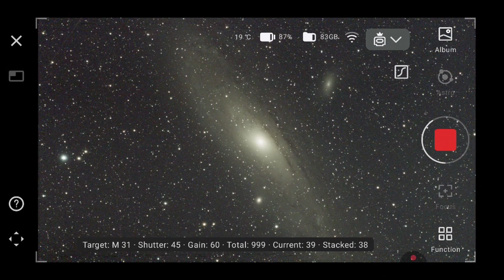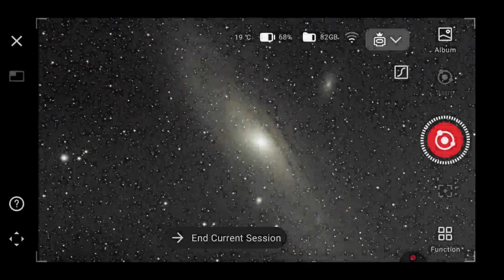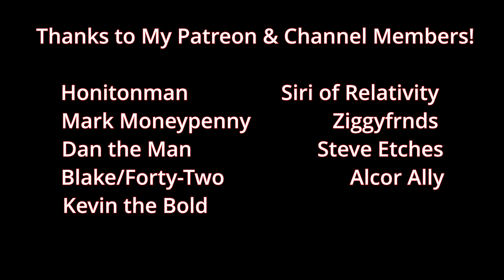DWARF 3 Smart Telescope: Andromeda Live Capture Demo & Final Processed Image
On screen App demonstration of the DWARF 3 Smart Telescope, live-stacking the Andromeda Galaxy (M31). This video condenses just over one hour capture time into a 2-minute clip. I also showcase what simple post processing can do with the saved RAW files. To add a touch of fun, I've added DWARF 3-themed AI music created in Suno, and some space facts.

Dwarf 3 Smart Telescope (Please note the long lead time at the moment):